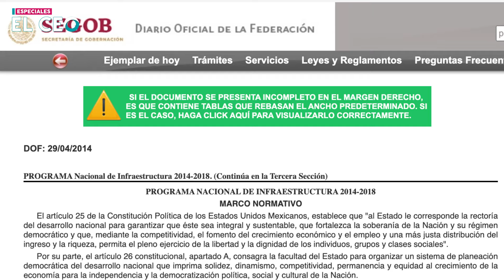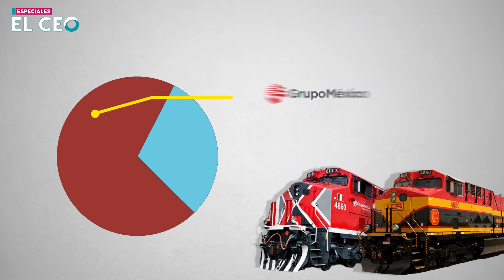Trenes de pasajeros: El testamento político de AMLO que costaría 1.8 billones de pesos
El proyecto de trenes de pasajeros que impulsa el presidente Andrés Manuel López Obrador tendría un costo de hasta 1.8 billones de pesos.

En Twitter: elceo__
En Facebook: ELCEOcom
En LinkedIn: el-ceo
En Instagram: elceo_